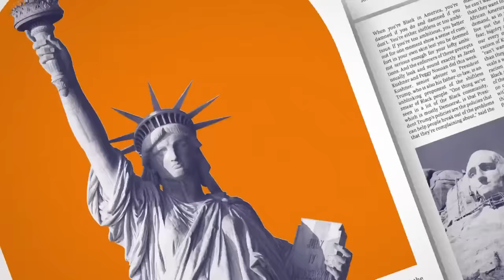'Same menu with a different waiter': Rep. Jayapal on Republican chaos in Congress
MSNBC's Jonathan Capehart speaks with Rep. Pramila Jayapal, leader of the Congressional Progressive Caucus, about the border deal that will reach the Senate this week.